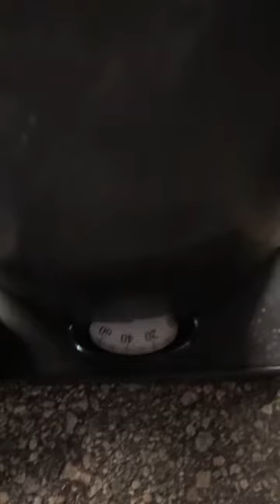The 5 Star Scooter Difference. (the real ones)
educating people about scooters so they can make the right decision ands to cut through all of the rhetoric of those trying to claim your hard earned dollars. (the real ones)